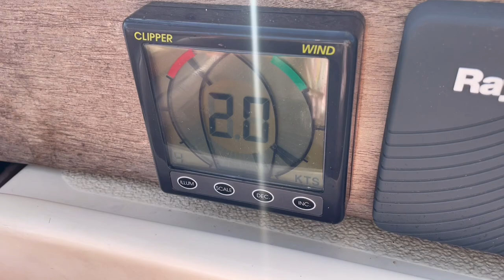TROPICAL STORM BRET IS HERE!⚡️Prepping our Hallberg Rassy 352 Sailboat⛵️ | REALTIME UPDATE!!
The Second Named Storm of hurricane season 2023 is about to hit us - watch as we prepare Joco to ride out this weather and hopefully not have any casualties 😬😬

If you’re enjoying our content, please consider becoming a Patron! We appreciate it so much :)

Feeling Tipsy? Buy us a beer!